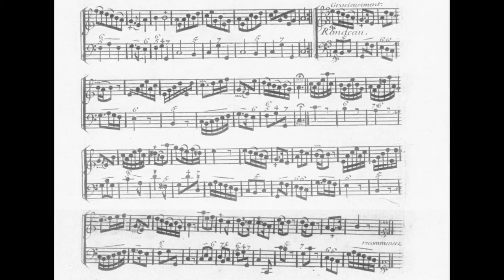J. B. de Boismortier Op. 27: Sonata 1 in C Major – Rondeau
Joseph Bodin de Boismortier's Op. 27 (1730):
6 Suites and 2 Sonatas
Rondeau from Sonata 1 in C Major